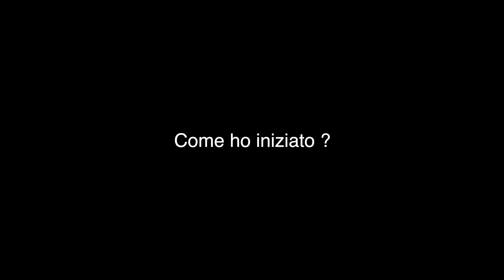SVEGLIA ALLE 5:00 DI MATTINA PER UNA SETTIMANA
SCOPRI I MIEI SEGRETI SUI VIDEO 🎬 ➘➘➘

🔵▬▬▬▬ ǫᴜᴀʟᴇ ʟᴜᴛ ᴜsᴏ ᴘᴇʀ ɪ ᴠɪᴅᴇᴏ ▬▬▬▬ 🔵

🔊▬▬▬▬ ᴅᴏᴠᴇ ᴛʀᴏᴠᴏ ʟᴀ ᴍᴜsɪᴄᴀ ▬▬▬▬ 🔊
🔗Usa questo link e avrai 𝟏 𝐦𝐞𝐬𝐞 𝐆𝐑𝐀𝐓𝐈𝐒

🔻▬▬▬▬ ᴘᴏsᴛᴀᴢɪᴏɴᴇ ᴠɪᴅᴇᴏ ᴅᴀ ʏᴏᴜᴛᴜʙᴇʀ ▬▬▬▬ 🔻
• Testa a sfera ➠
• Cavo HDMI ➠
• Alimentazione 5V ➠
• Braccio principale ➠
• Spessore cavalletto ➠
• Cavo Microfono ➠
• Asta Microfono ➠
• Braccio microfono ➠